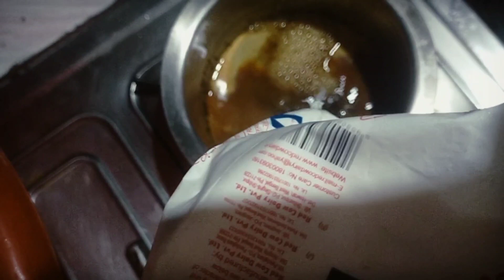Mami na data mujhe//Daily vlog ( day 7)//TanushreeDebnath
Mami na data mujhe//Daily vlog ( day 7)
how to decorate your almari
decorate almare